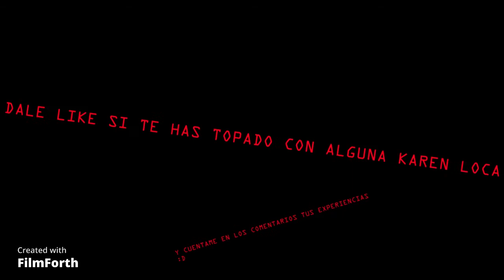Os comento... mi primer encuentro con una karen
Gracias de antemano por ver el video

Espero se hayan cagado de la risa, entretenido o reflexionado algo con este video, asi es que pasan las cosas, de golpe y sin esperarlo, piensas que tendrás un buen día y zasca, aparece una karen con su zombidito malcriado dispuesta a robarte tu sagrado helado.

habéis tenido alguna experiencia con alguna loca?

os leo en los comentarios ¬u¬